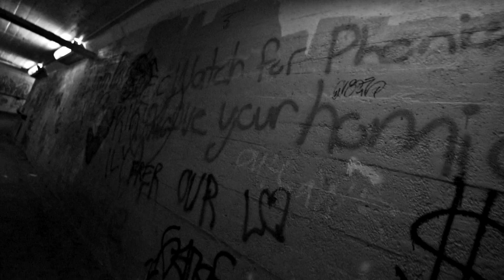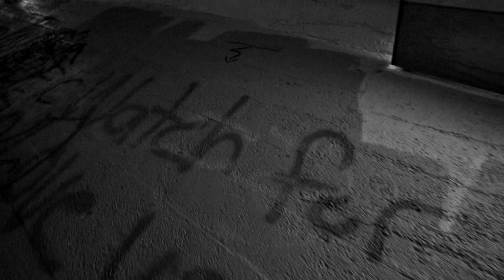Mandelbrot Set - Lozenges (Official Music Video)